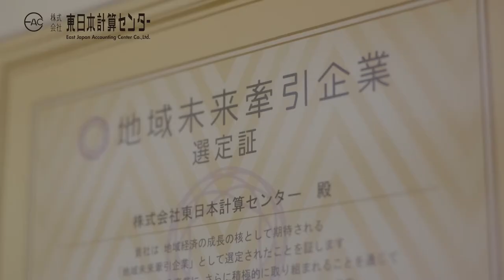【From Fukushima to the World】East Japan Accounting Center Co., Ltd.（2min Ver）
Fukushima Innovation Coast Framework